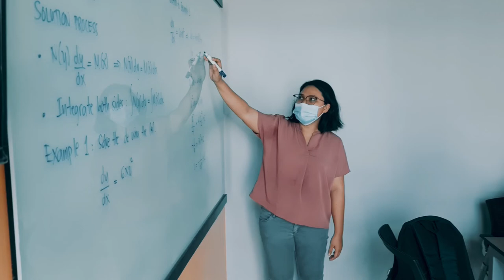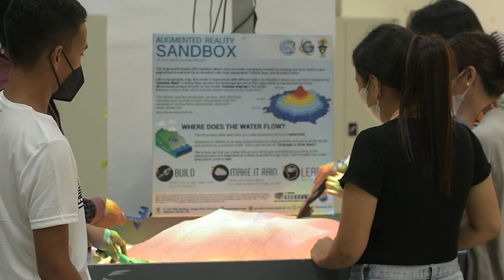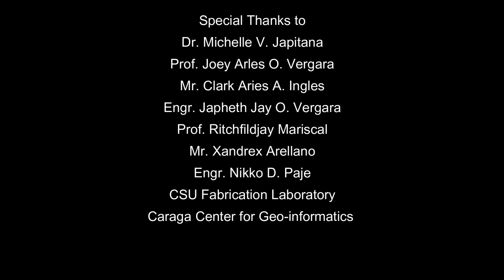Caraga State University-Short Video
Organization briefer/AVP